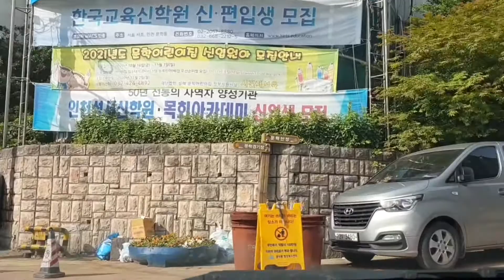My Road Trip to Work.